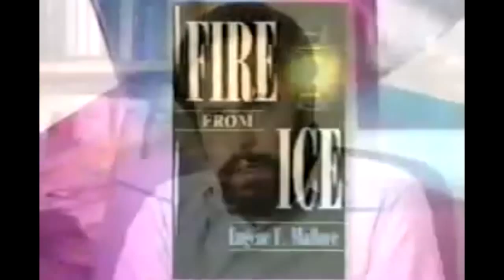Eugene Mallove: Cold Fusion and Suppression in the United States - 1991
Dr. Eugene Mallove promoting cold fusion and his book, Fire from Ice, on the Massachusetts cable show "Frontiers" (hosted by John Parrott) on November 2, 1991.

Dr. Eugene F. Mallove (June 9, 1947 - May 14, 2004, Rest In Peace)

* Further reading on Low-Energy Nuclear Reactions:

Mizuno, Tadahiko. Nuclear Transmutation: The Reality of Cold Fusion (Translated by Jed Rothwell) Concord, NH: Infinite Energy Press, 1998. Print.

Joseph Zawodny's, of NASA’s Langley Research Center, Patent Application (October 2011)

Ultra Low Momentum Neutron Catalyzed Nuclear Reactions on Metallic Hydride Surface (Widom, Larsen)

Does Tritium Form At Electrodes By Nuclear Reactions? by J. O’M. Bockris, G.H. Lin, R.C. Kainthla, N.J.C. Packham and O. Velev

The History Of The Discovery Of Transmutation At Texas A&M